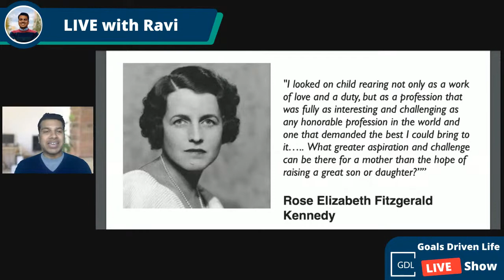Interview with Esther Wojcicki- The Godmother of Silicon Valley on How to Raise Successful People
ESTHER WOJCICKI—JOURNALIST, TEACHER, the renowned "Godmother of Silicon Valley," and mother of uber-successful daughters Susan Wojcicki (YouTube’s CEO), Anne Wojcicki (23andMe founder and CEO), and Janet Wojcicki (UCSF doctor and researcher) will be with us to talk about how to raise successful children.

I write awesome inspirational weekly content that moves people to action. More than 2000 people read my content.